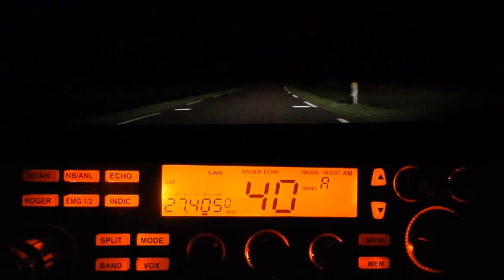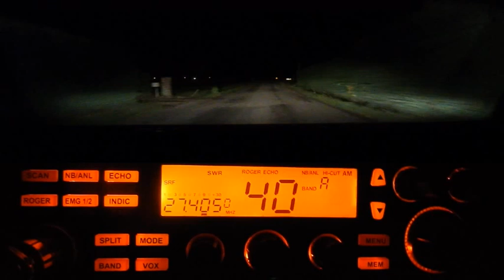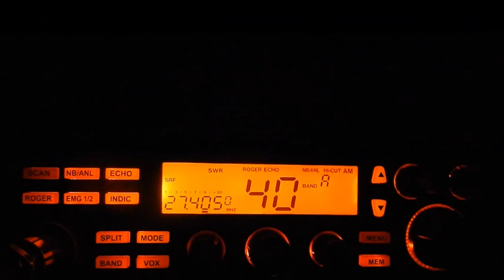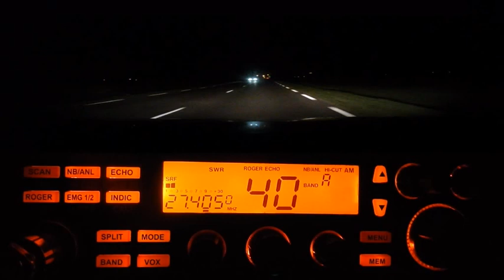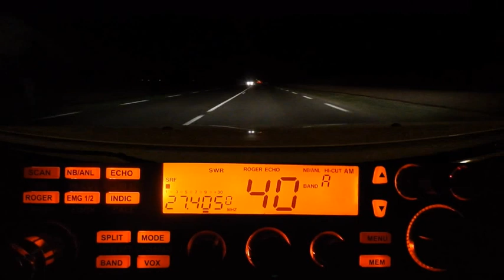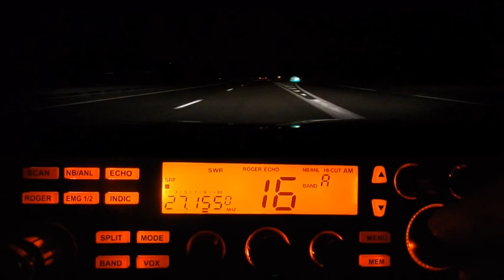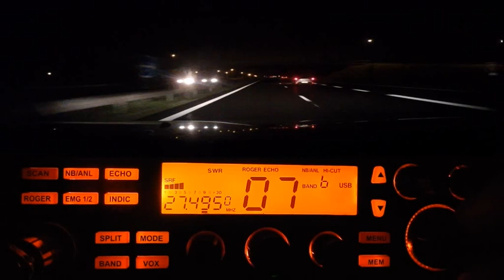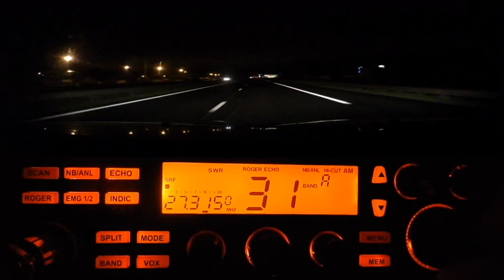CB QSO de nuit sur la Cibi (17 10 2019) P. Lincoln II +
La Cibi la nuit permet d'éviter l'endormissement quand ont garde le contact avec les collègues, les copains sur la route.